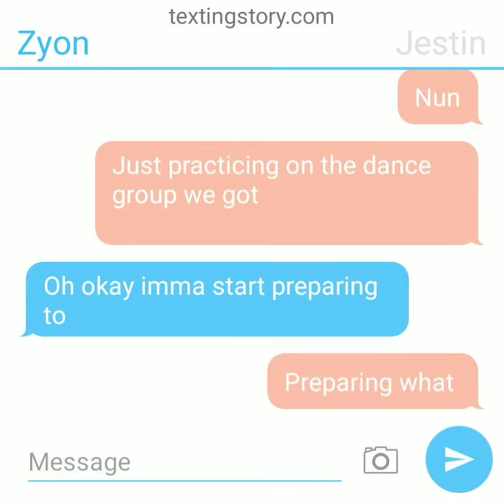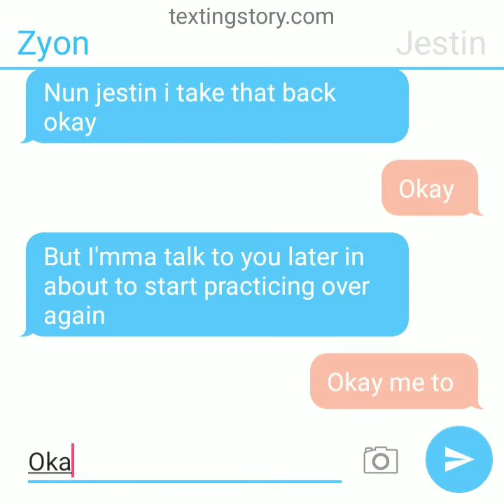Jestin and zyon